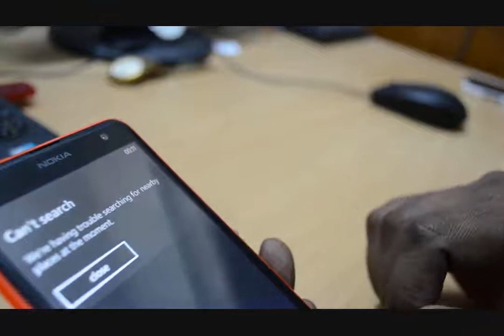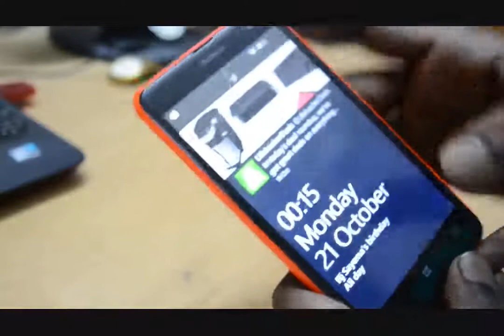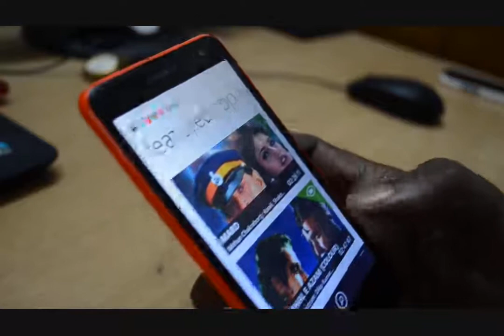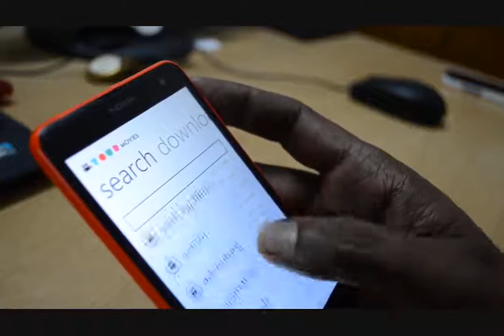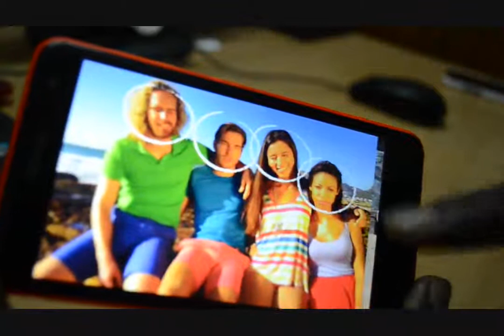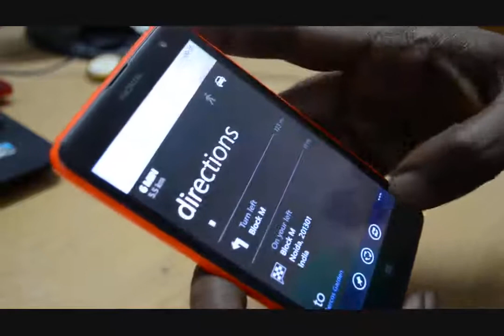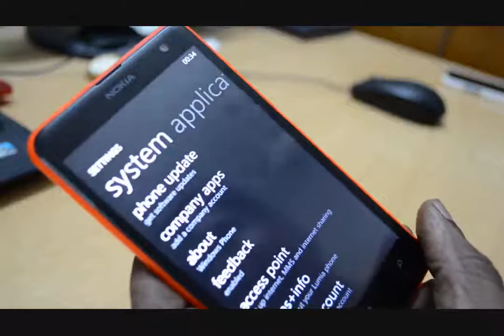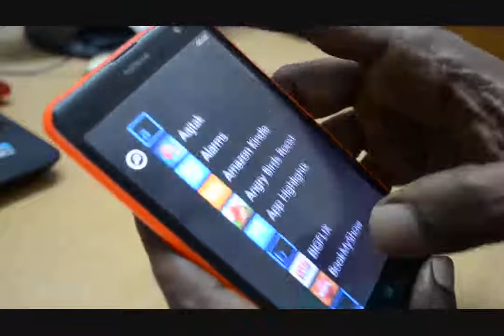Nokia Lumia 625 Smartphone Review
Nokia lumia 625 is a big screen budget device with 4.7 inch display with 480 x 800 pixels (~199 ppi pixel density) powered by Dual-core 1.2 GHz Qualcomm Snapdragon and 512 MB RAM.